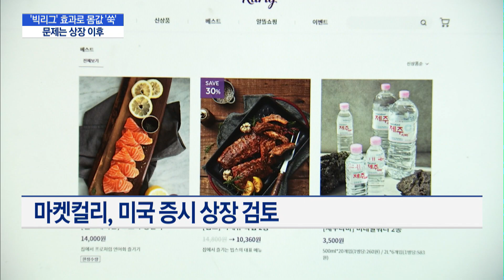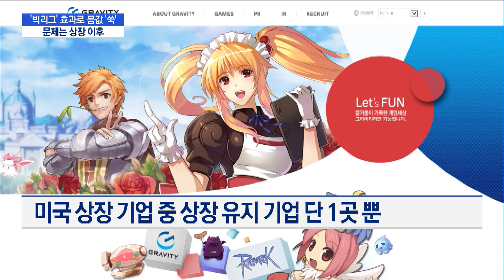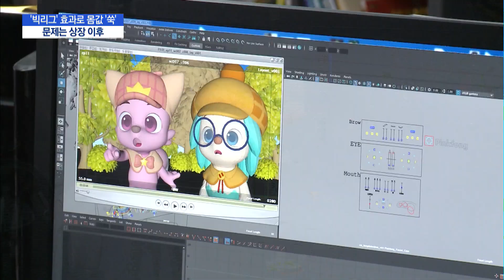[알짜배기 기업, 잇단 美 증시 직행…왜?]① '빅리그' 효과로 몸값 '쑥'…문제는 상장 이후 / 머니투데이방송 (뉴스)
03/18 MTN 핫라인 5

쿠팡이 미국 증시에 상장하면서 미증시 진출을 검토하고 있는 국내 기업들이 늘고 있습니다. '빅리그' 효과로 몸값도 높이고, 자금 조달도 원활하게 할 수 있다는 장점 때문인데요. 하지만 현실의 벽은 생각보다 높을 수 있다는 지적도 나옵니다. 머니투데이방송은 오늘부터 이틀간 '알짜배기 기업들이 미국 증시로 향하는 이유와 국내 증시의 경쟁력'을 연속 보도합니다. 김혜수 기잡니다.